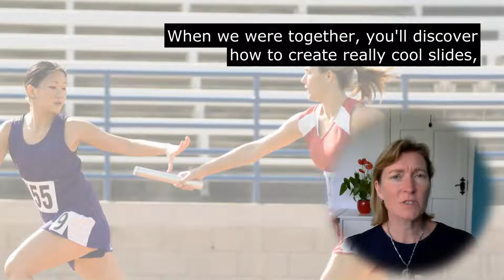Powerful Presentations with PowerPoint Cameo: A Step-by-Step Demonstration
Did you know you can insert a live camera feed into your presentation on PowerPoint? This video is a demonstration of what Cameo looks like for your audience. This feature will be soon launched to all Microsoft 365 Subscribers.